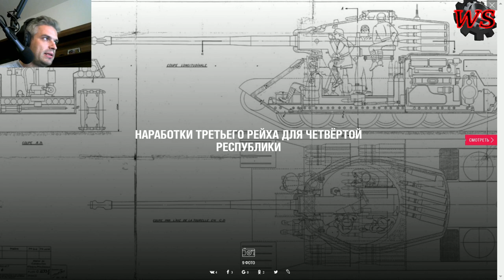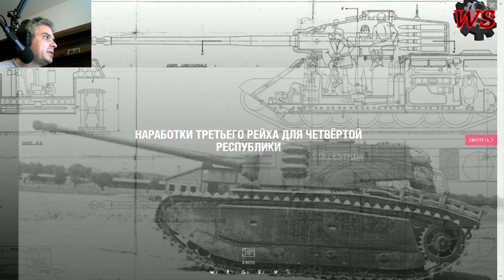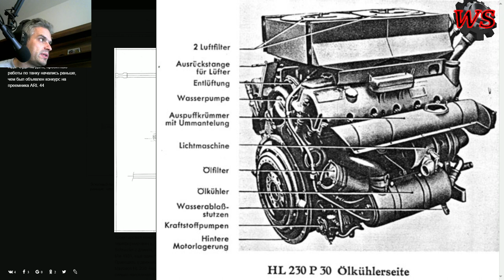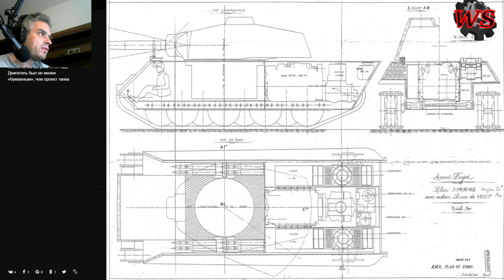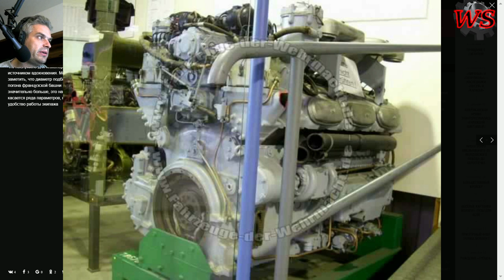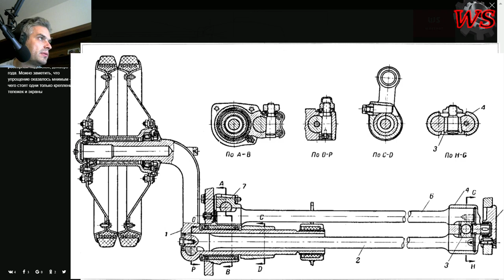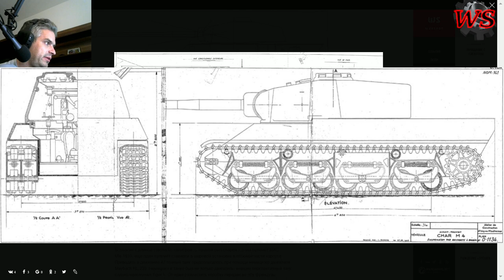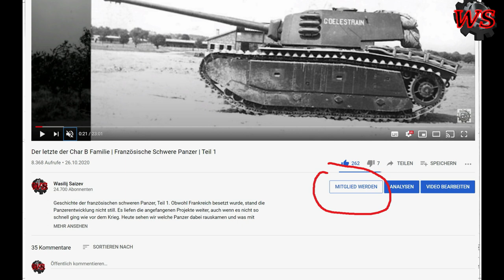Deutsche Entwicklung für Frankreich | Französische schwere Panzer | Teil 2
Literatur zum Thema:
The Encyclopedia of French Tanks and Armoured Fighting Vehicles 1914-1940
Track story n°3. Les Char B. B1-B1bis-B1ter
Panzer IV vs Char B1 bis: France 1940
Le Char B B1-B1 bis-B1 ter
Renault R35 & R40 Through a German Lens

Unterstützung des Kanals durch eine Mitgliedschaft, oder Finanzspritze über Paypal / Kreditkarte  / Paysafe / Skrill: